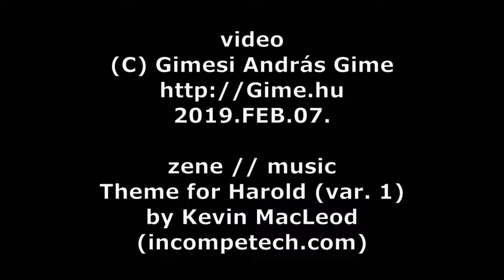kicsomagolás // unboxing 2019.FEB.07. 15cm // 6" LED körlámpa // ring light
kicsomagolás // unboxing
2019.FEB.07.
15cm // 6" LED körlámpa // ring light

2019.FEB.07.